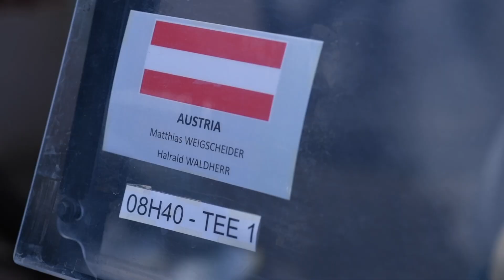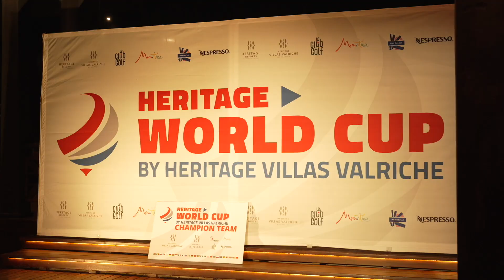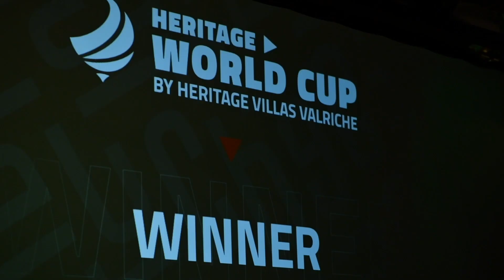Heritage World Cup by Heritage Villas Valriche - Édition 2022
Retour sur l’Heritage World Cup !

Cela n’a pas arrêté de swinguer sur Le Château Golf Course durant la semaine du mercredi 6 juillet 2022. Le coup d’envoi de l’« Heritage World Cup by Heritage Villas Valriche » a été donné dans la matinée, après une cérémonie de bienvenue grandiose la veille au Château de Bel Ombre. Jonathan Menteath, Directeur de l’Heritage Golf Club et Christophe Piquet, Directeur Marketing et Commercial d'Heritage Villas Valriche se sont adressés à un parterre d’invités composé, entre autres, de M. Frédéric FEDON, Directeur LeClub Golf, organisateur du tournoi, MM. Bruno Lelieur, Directeur international de LeClub Golf et de golfeurs de 26 pays différents. Michel Geistodt-Kiener, Directeur associé de LeClub Golf a fait office de maîtres de cérémonie. Cette compétition amateur a pris fin le vendredi 8 juillet 2022.

Throwback to the Heritage World Cup!

The Heritage World Cup by Heritage Villas Valriche has been in full swing from Wednesday 6 July 2022 at Le Château Golf Course. The tournament kicked off in the morning after the official welcome ceremony on the eve at the Château de Bel Ombre. Messrs Jonathan MENTEATH, Director of Heritage Golf Club and Christophe Piquet, Director of Sales and Marketing of Heritage Villas Valriche, addressed the audience comprising Mr Frédéric FEDON, Director of the tournament organiser, LeClub Golf, Bruno LELIEUR, International Director of LeClub Golf and players from 26 different countries. Mister Michel Geistodt-Kiener, Director at LeClub Golf was the MCs for the evening. The finale of this amateur competition took place on Friday 8 July 2022.

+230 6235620